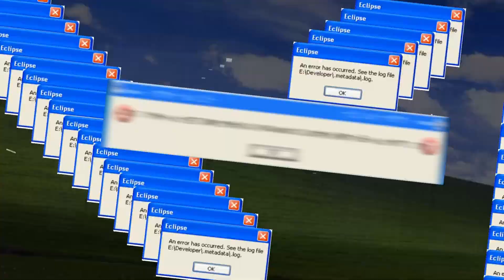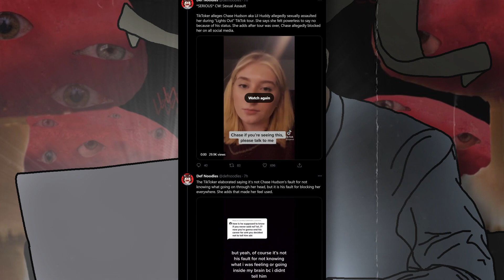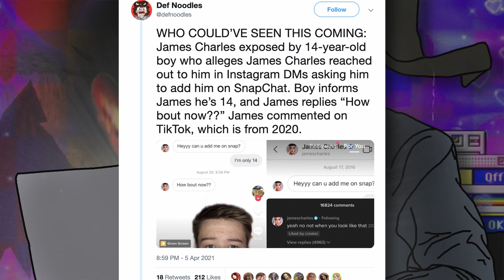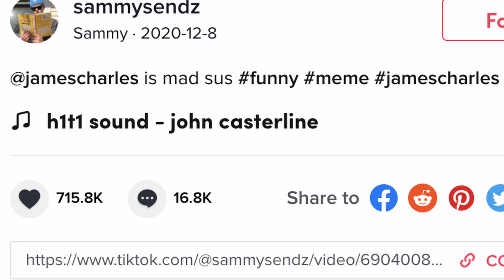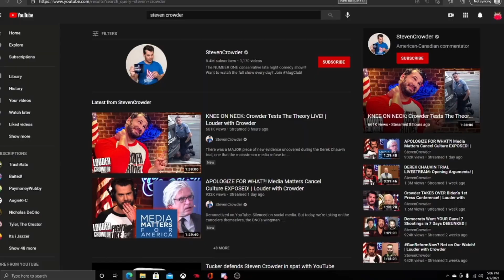IM PISSED - EPISODE 5 (Loli, Steven Crowder, and Def Noodles)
In this episode of IM PISSED, I've turned it into more of a podcast style. Since this is my first sort-of podcast style episode, I'm gonna be a bit new and not used to how they work, so I have a lot of improvements to make with this format. If you guys enjoy IM PISSED this way, well you're in luck because this is how they're gonna be from now on. This episode talks about Def Noodles, Steven Crowder, I Jazzer, and Loli. I'm gonna be working on a whole video about Loli starting now, and it's gonna turn a lot of those degenerates towards my channel, so I hope you guys are ready for another Youtube beef. And thanks to the boys for joining me on the episode. They may become frequent members on the series.